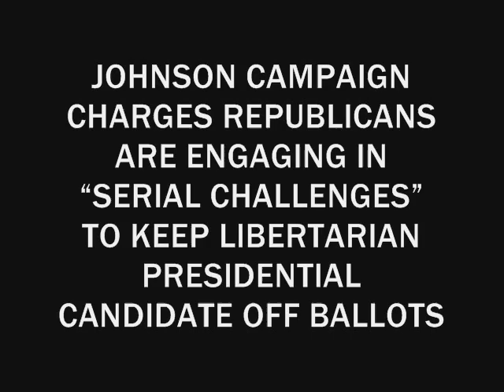MITT`S ZOMBIE LAWYERS` INSATIABLE HUNGER FOR LIBERTARIAN FLESH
Romney`s fight to suppress liberty and peace blunders on. can the revolution survive the frenzied attack of his zombie lawyers?